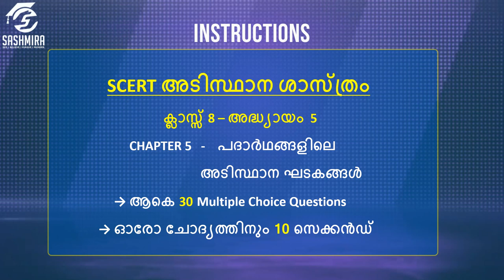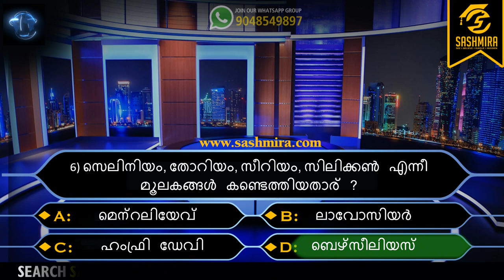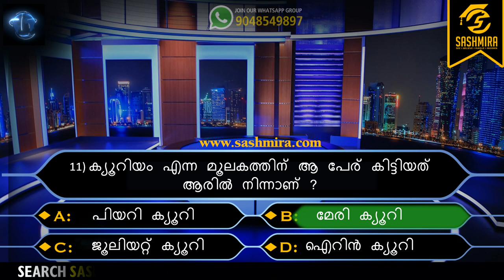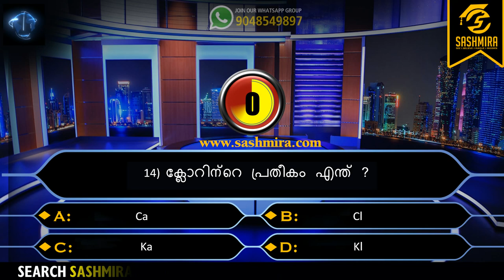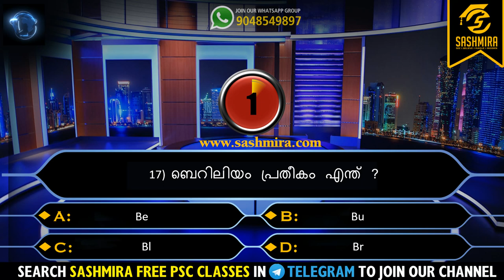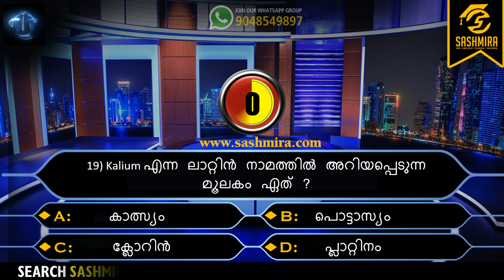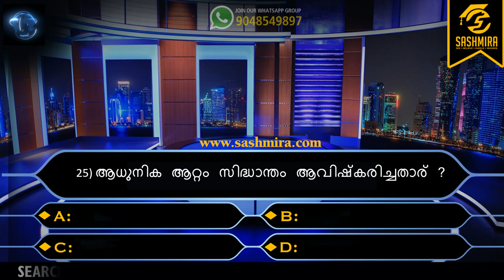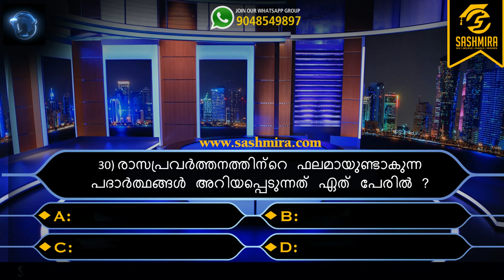ക്ലാസ്സ് 8 – അദ്ധ്യായം 5 – പദാർഥങ്ങളിലെ അടിസ്ഥാന ഘടകങ്ങൾ | SCERT അടിസ്ഥാന ശാസ്‌ത്രം